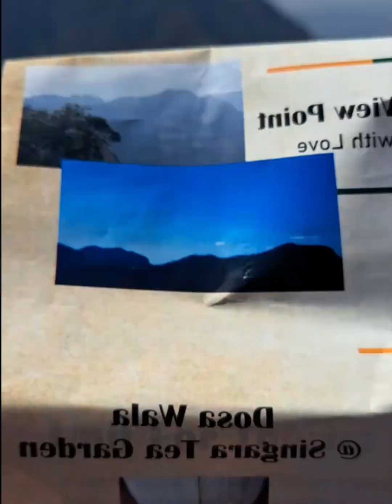Dolphnno's view point -Coonoor -Ootty -Pt-1